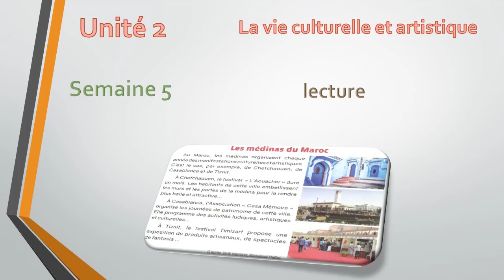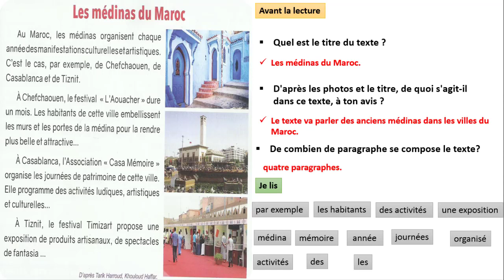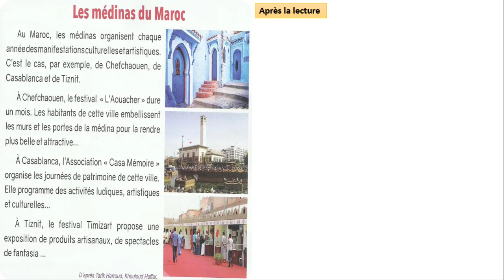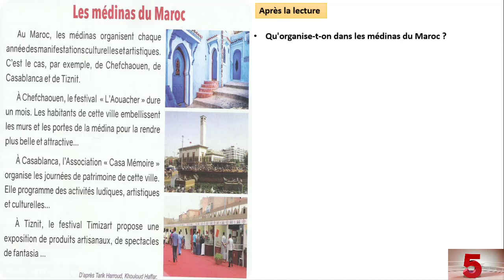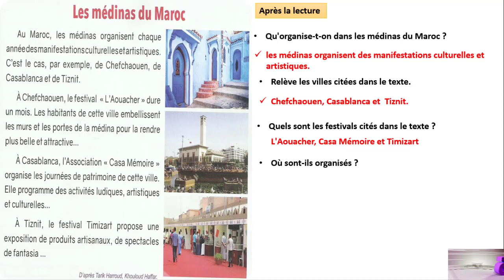Lecture 5 : Les médinas du Maroc / unité 2 / semaine 5 / page 69 / le nouvel espace de français 4AP